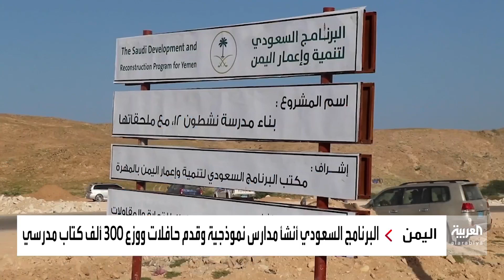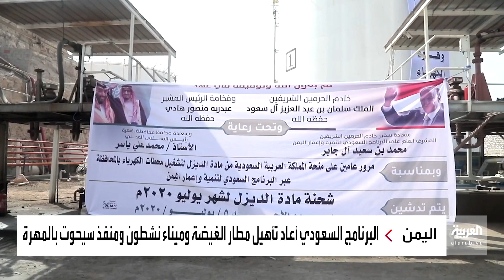نشرة الرابعة | البرنامج السعودي لتنمية وإعمار اليمن ينفذ مشاريع خدمية مختلفة في المهرة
قام البرنامج السعودي لتنمية وإعمار اليمن في محافظة المهرة بدعم العديد من المشروعات الخدمية في مختلف المجالات الصحية والتعليمية وفي قطاعات الصحة والطاقة والنقل.